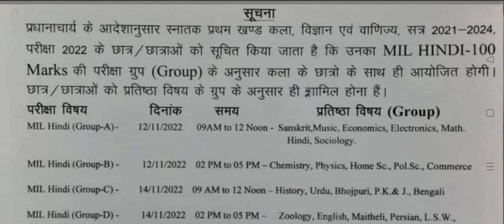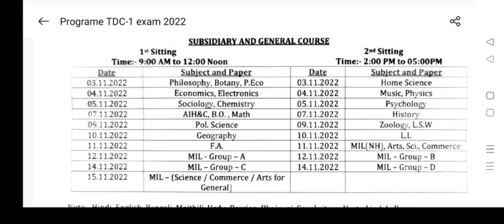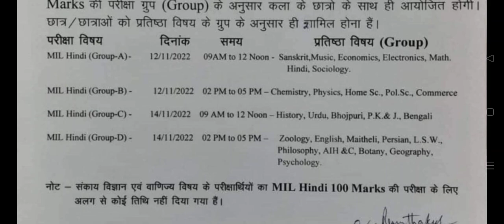BRABU Part 1 MIL Hindi exam 2021-24,आपकी परीक्षा किस दिन है,ba b.com b.sc 50-50 hindi english MIL NH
brabu latest news brabu university exam news brabu part 1 exam date 2021-24 Telegram Group Part 2 Question Bank / Guess paper purchase process video brabu news today brabu latest news on exam brabu university exam news brabu university exam news
brabu part 1 exam routine 2021-24